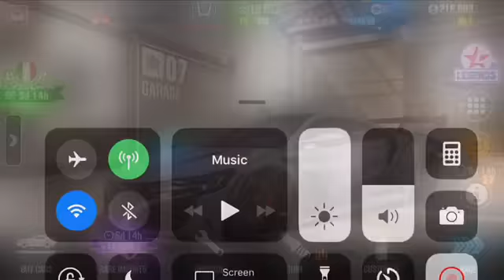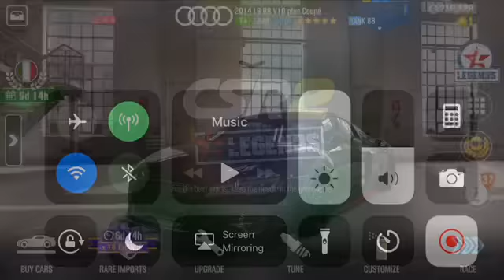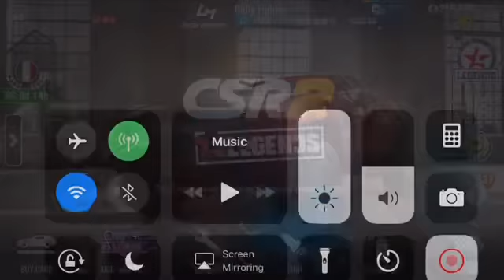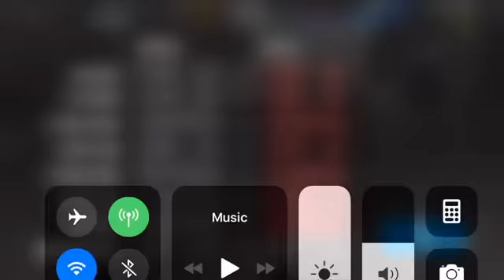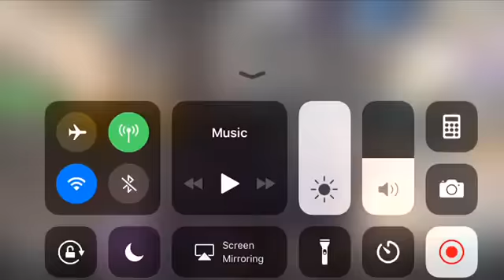The Prestige Cars, Crew Championship Cars, flash event cars that I have tunes and shift patterns